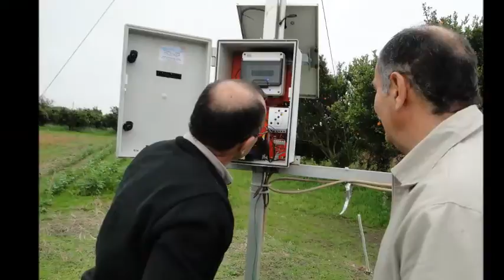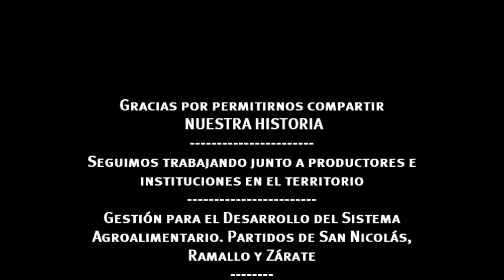"Nuestra historia en tres minutos" - PReT San Nicolás, Ramallo y Zárate"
El audiovisual retrata un recorrido por las actividades del Proyecto Regional "Gestión para el desarrollo del sistema agroalimentario. Partidos de San Nicolás, Ramallo y Zárate", desde su formación. Un trabajo conjunto con productores e instituciones, con la coordinación del Ing. Agr. Adolfo Paganini, que reconoce la diversidad de actores en el territorio.